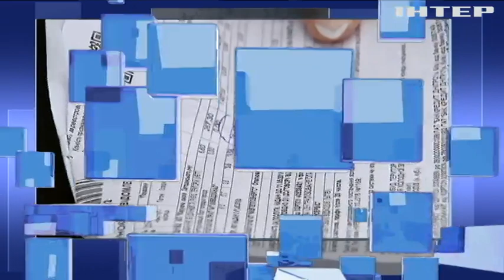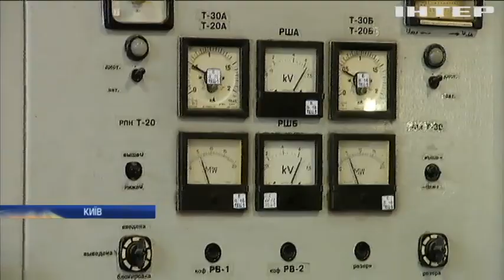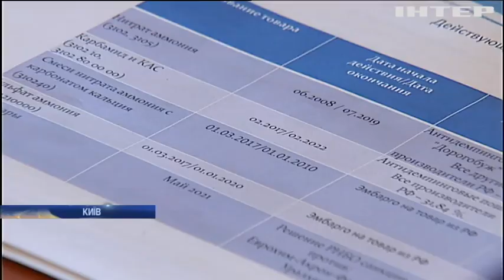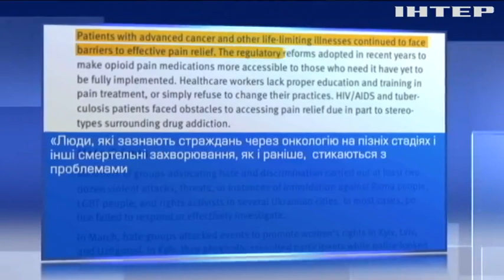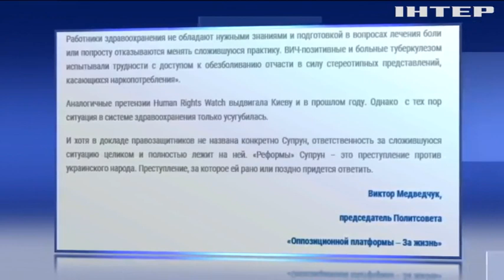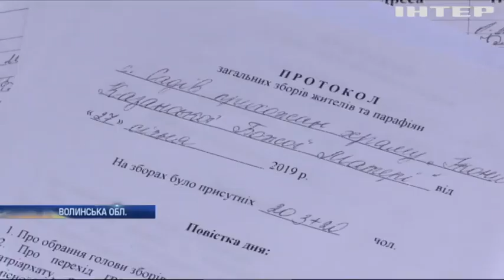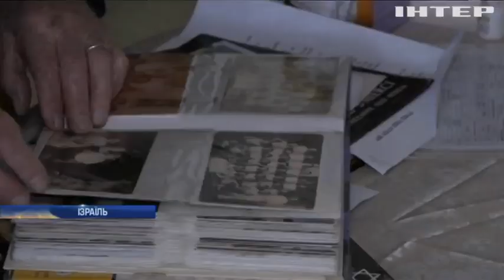Подробности, выпуск за 27 января 2019 года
Головні події на цю годину: У столиці зросли тарифи на теплопостачання та гарячу воду; "Ми пам'ятаємо": у світі вшановують пам'ять жертв Голокосту; У Парижі викрали картину Бенксі.